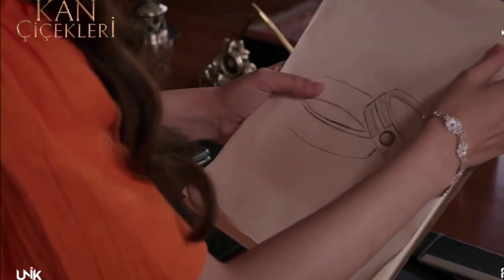KAN ÇİÇEKLERİ 140